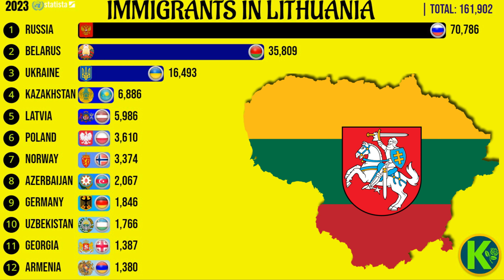Immigrants in Lithuania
Lithuania, like many other countries, has a diverse population that includes immigrants from various parts of the world. However, it's important to note that as an AI model, I don't have access to real-time data, and my knowledge is based on information available up until September 2021. Therefore, the current situation regarding immigrants in Lithuania might have changed since then.

Historically, Lithuania has not been a traditional destination for immigrants compared to some other European countries. However, with the country's accession to the European Union in 2004 and subsequent economic development, the number of immigrants has increased over the years.

The majority of immigrants in Lithuania come from other European countries, particularly neighboring countries like Belarus, Ukraine, and Russia. These immigrants often come for employment opportunities or to reunite with family members. There are also immigrants from other parts of the world, including Asia, Africa, and the Americas, although their numbers are relatively smaller.

The Lithuanian government has implemented various policies and programs to attract skilled immigrants and foreign investment. These initiatives aim to address the country's demographic challenges, such as an aging population and emigration of young people seeking better opportunities elsewhere.

It's important to note that immigration policies and the situation regarding immigrants can change over time. For the most accurate and up-to-date information, I recommend consulting official government sources or relevant statistical reports on immigration in Lithuania.